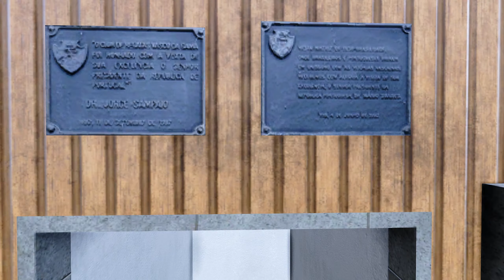PES 2021 EXPLORANDO POR COMPLETO O ESTADIO DO SÃO JANUARIO - VASCO DA GAMA - NVIDIA ANSEL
LEIA DESCRIÇÃO

PES Productions
Konami
Yoshikatsu Ogihara
Fox Engine
Data(s) de lançamento 12 de setembro de 2017
Gênero(s) Esporte, Futebol
Modos de jogo Single-player
Multiplayer
On-line
Pro Evolution Soccer 2018 (popularmente conhecido pela sua abreviação PES 2018 e por Winning Eleven 2018 na Ásia), é um jogo de futebol desenvolvido pela PES Production e publicado pela Konami para PlayStation 4, Xbox One, Xbox 360, Playstation 3 e PC que pertence à série Pro Evolution Soccer. O lançamento ocorreu no dia 12 de setembro de 2017. No dia 13 de julho de 2017 astro do Barcelona e seleção uruguaia, o atacante Luis Suárez foi anunciado como capa do game PES 2018. Em 16 de maio de 2017, a Konami anunciou uma edição especial do FC Barcelona, assim como alguns bônus para quem adquirir o jogo na pré-venda, tanto nas versões físicas e digitais.[1] No trailer oficial, lançado em 13 de junho de 2017, a Konami anunciou que um dos bônus para pré-vendas será a possibilidade de contratar o velocista Usain Bolt como jogador no modo myClub.[2]

Philippe Coutinho é a estrela da capa na versão brasileira do jogo